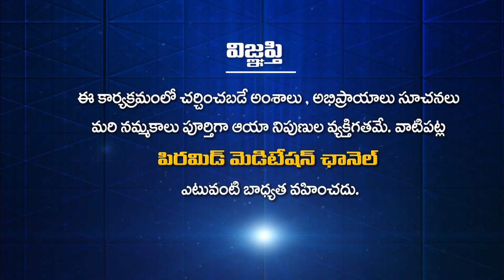నభూతో నభవిష్యత్ అన్నట్టు ఉంది| Patriji | Navakanth | Anand Buddha